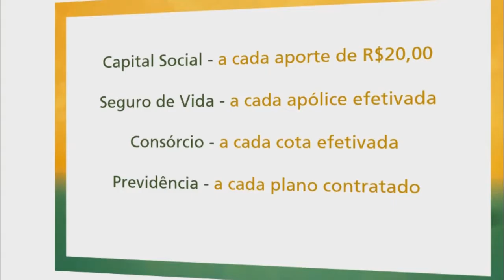UNIDADE DO SICREDI SENTINELA DO SUL ENTREGA AGASALHOS PARA ASSISTÊNCIA SOCIAL